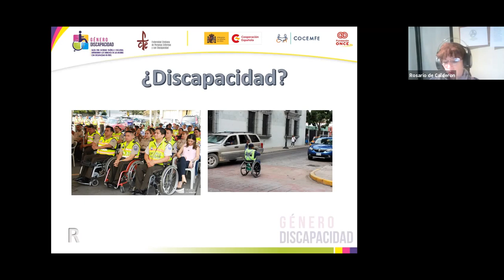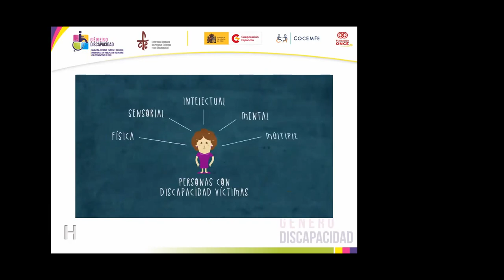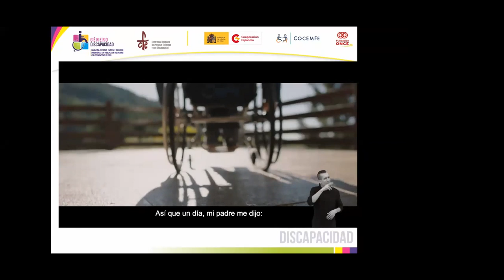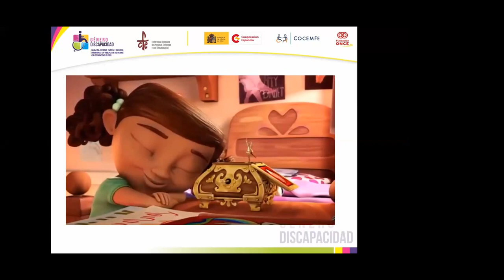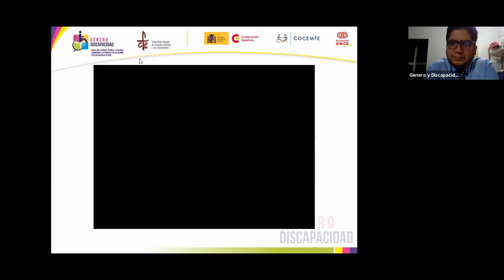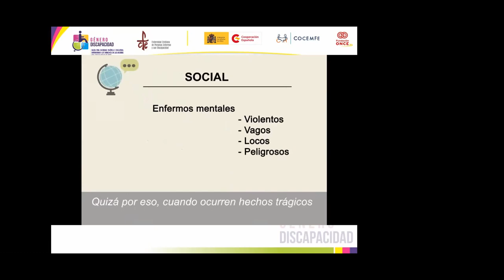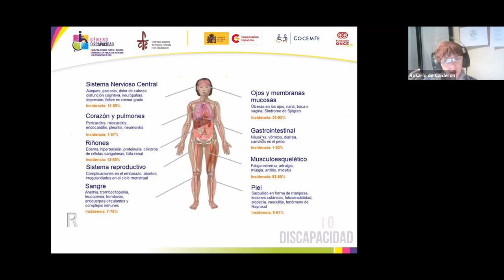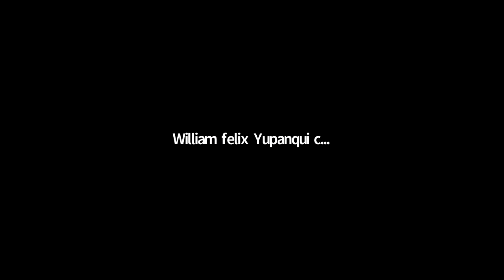ASESORÍA A LA CORTE SUPERIOR DE AYACUCHO ADECUADA ATENCIÓN A LAS PERSONAS CON DISCAPACIDAD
TEMA 2 QUÉ ES LA DISCAPACIDAD Y SUS TIPOS